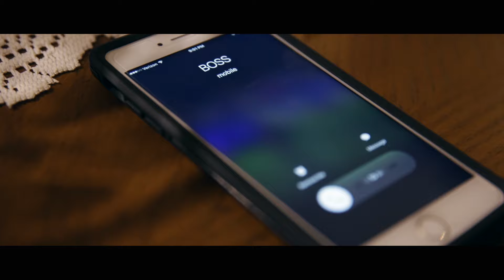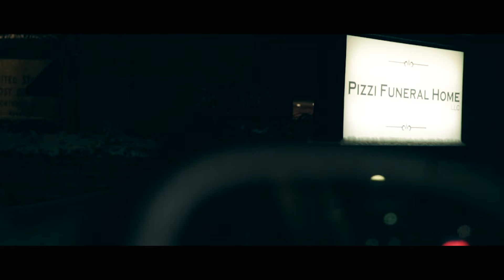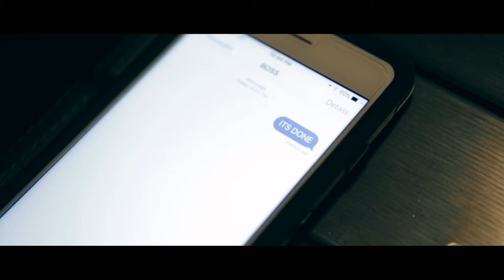THE HITMAN II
FILMED - DIRECTED - EDITED - SCORED - SOUND DESIGN BY Anthony Scott DePerto

MAIN CHARACTERS:
Rob DeBrino & Angelo Mazza

Special Thanks to Pizzi Funeral Home in Northvale NJ

Special Thanks to Everyone that came out!!

Thanks Eric Tammaro for always Helping with the shoot!

All Music and Video created and owned by ANS Studios